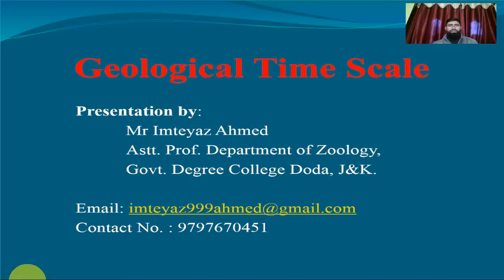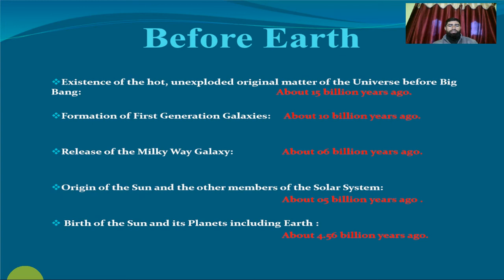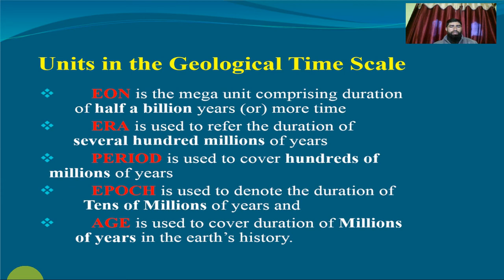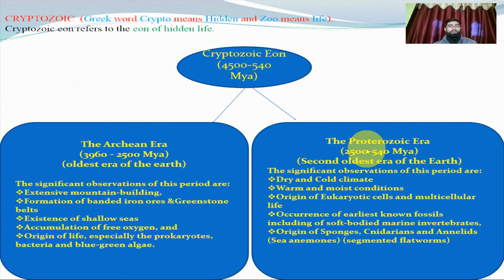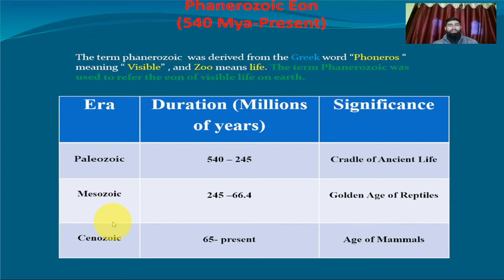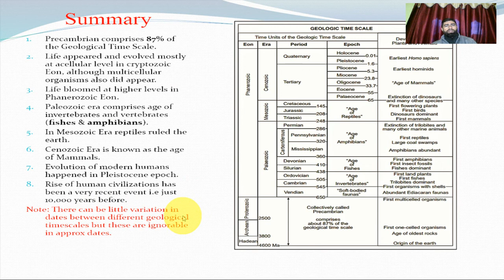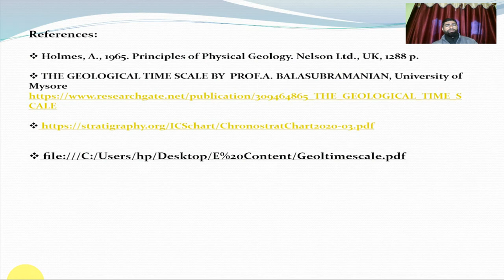Geological Time Scale Presentation (Zoology)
Best description of Geological Time scale in 15 minutes